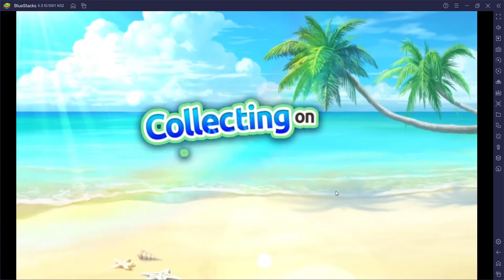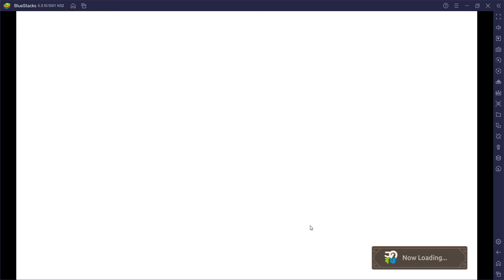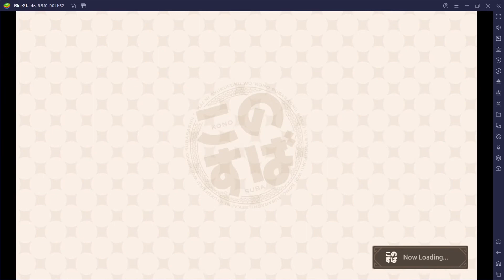เรามาตี boss ฉลามกันดีกว่า + แนะนำตัวละคร (konosuba fantastic days)